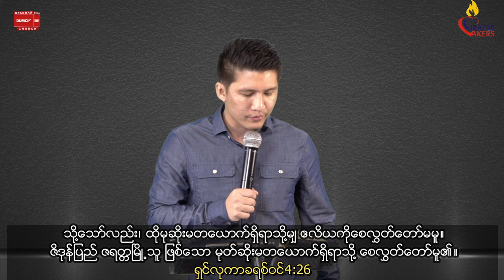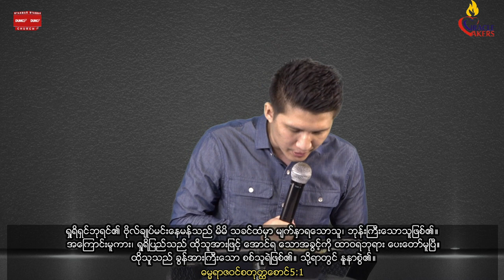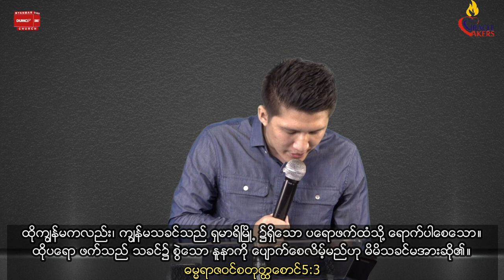ယခုကာလယုံကြည်ခြင်း | Pastor Joshua Aye July 4, 2021